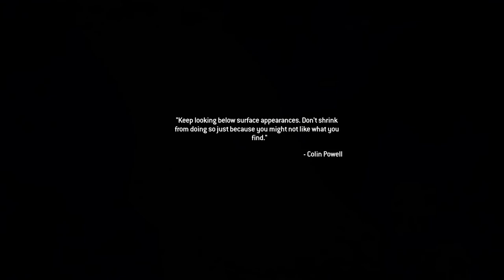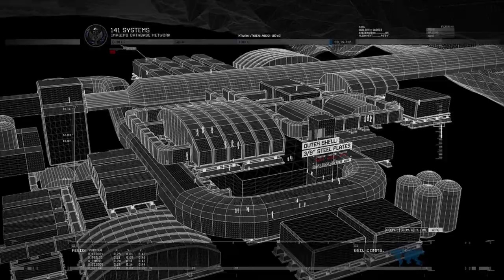Modern Warfare 2 Remastered: Campaign Part 6